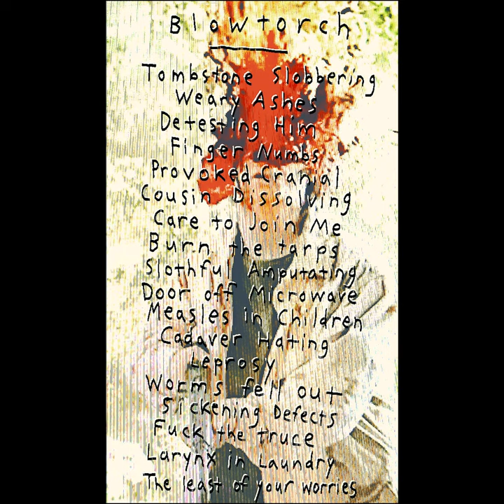Blowtorch - Split with Effluence